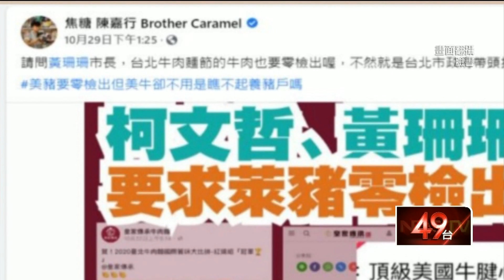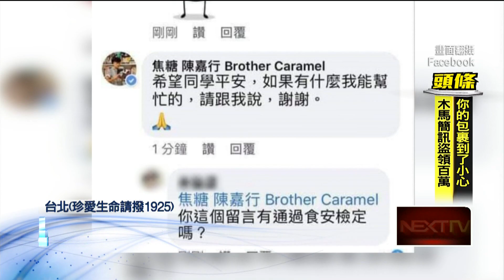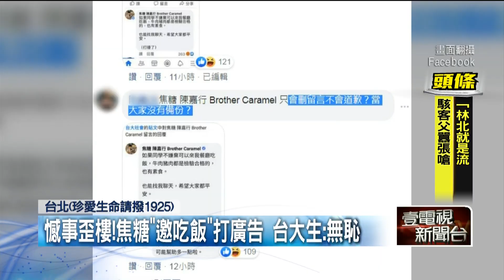焦糖哥哥亂入「台大關懷學生團」 留言打廣告遭網轟：無恥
行政院發言人丁怡銘引爆牛肉麵風波，事後被網友發現，當時記者會上用的圖卡，來源竟然是轉發藝人焦糖哥哥陳嘉行的臉書梗圖，導致焦糖也被網友砲轟趕緊道歉並和政院切割，結果台大近期憾事頻傳，師生在臉書發起關懷學生行動，焦糖又在po文底下留言替自己的餐廳打廣告，再度引爆眾怒開罵。